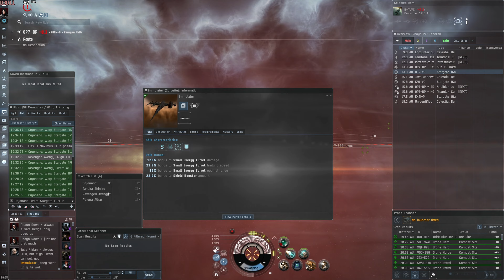I have the power of god and anime on my side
zKill Total: 2bil. Cryonano takes out combat interceptors to mess around in nullsec once more, killing ratters here and there as we blitz through systems.